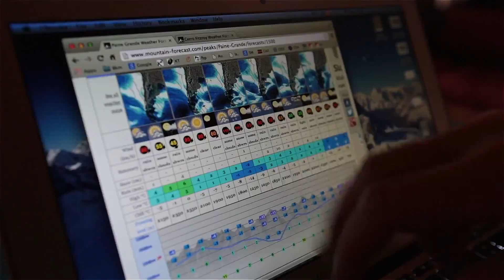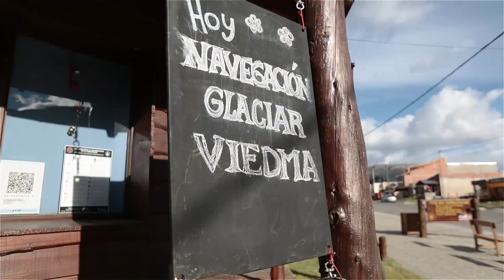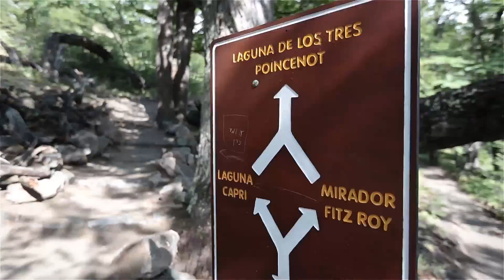Trail running in Patagonia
300 km trail running with Philippe & Anna Gatta around Torres del Paine and Fitz Roy (Patagonia).